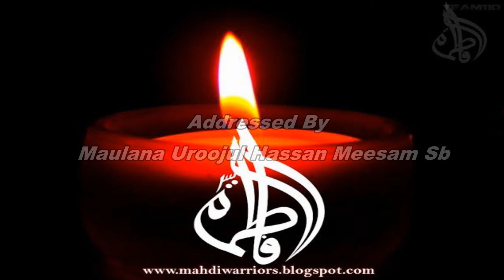Yaad-e-Inhidam-e-Jannatul Baqi |Maulana Syed Uroojul Hasan Meesam sb |Khuddam-e-Zehra(sa) |2016